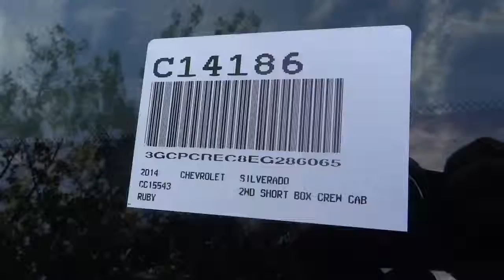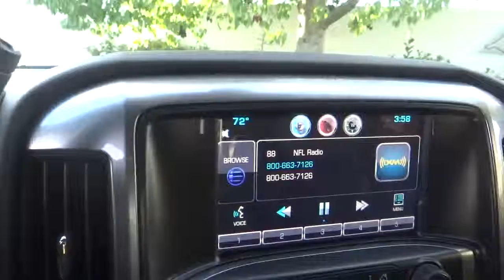2014 Chevrolet Silverado 1500 C14186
Gosch Auto
2014 Chevrolet Silverado 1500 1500 - Stock#: C14186 - VIN#: 3GCPCREC8EG286065

Gosch Auto
150 Carriage Circle